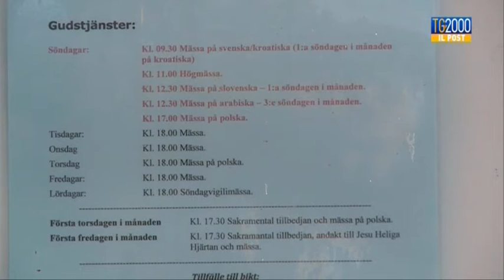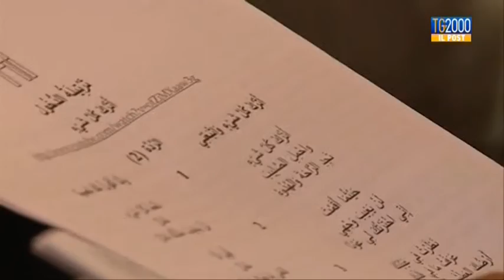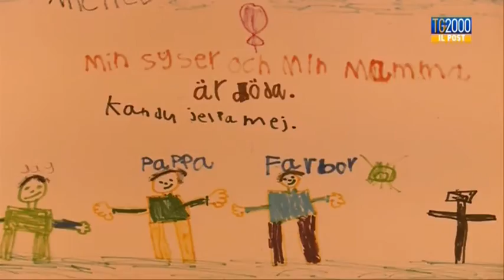Tg2000 il Post: "Un piccolo gregge di periferia" di Fabio Fucili